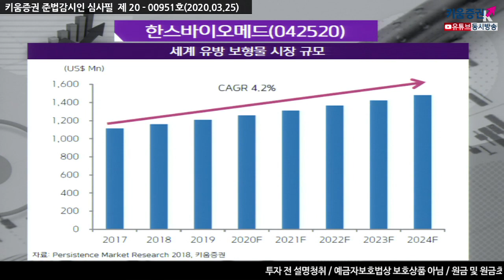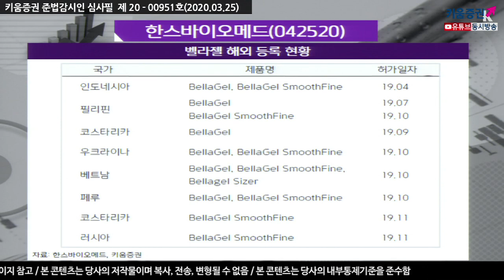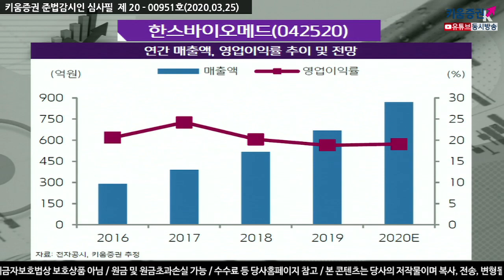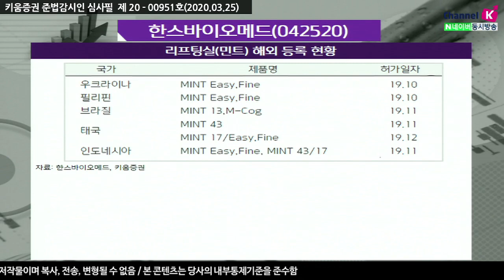​[주식투자][기업분석] 투데이스몰캡 / 한스바이오메드, 해외수출 중심의 성장이 본격화되는 올해(20.03.25)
실리콘 소재의 인공 보형물 및 리프팅실과 같은 미용제품, 화상외과,
정형외과에서 사용되는 인체조직 이식재를 제조∙판매
최근 4년간 연결 매출 성장률 CAGR +30% 달성
2016년 CFDA허가가 완료된 1세대, 2세대 제품 ‘smoth’와 ‘텍스처’를 통해
중국내 영업망 구축. 올해 4분기 3세대제품 ‘smoth fine’ 허가를 통해
중국향 매출 증대 전망
추가적으로 새롭게 인허가가 완료된 남미, 중동 국가에서
신규로 판매를 시작함에 따라 본격적인 외형확장 예상
주력제품 ‘벨라젤’과 '리프팅실' 2020년 매출 증분이
대부분 해외에서 발생 예상됨에 따라 올해부터 글로벌시장 공략 본격화
중장기 성장 잠재력에 대한 컨센서스 형성과 밸류에이션 리레이팅이 필요
강병욱 채널K 앵커, 남현정 연구원 키움증권 성장기업분석팀​
​「좋아요」와 「구독」 잊지 말고 눌러주세요​